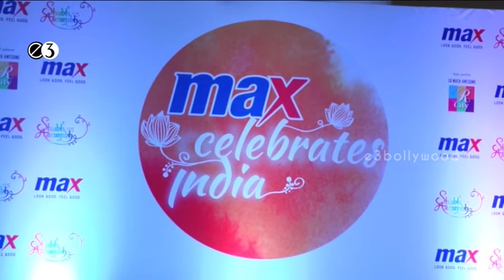UNVEILING OF MAX FASHION LATEST FESTIVE'15 COLLECTION WITH ADITYA NARAYAN